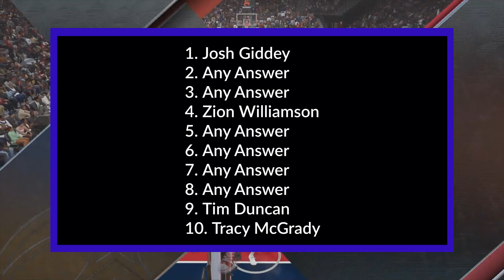NBA 2K23 2KTV Interactive Answers Episode 37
Answer Key

1. Josh Giddey
2. Any Answer
3. Any Answer
4. Zion Williamson
5. Any Answer
6. Any Answer
7. Any Answer
8. Any Answer
9. Tim Duncan
10. Tracy McGrady